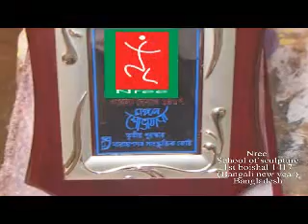Pohala boishak 1417